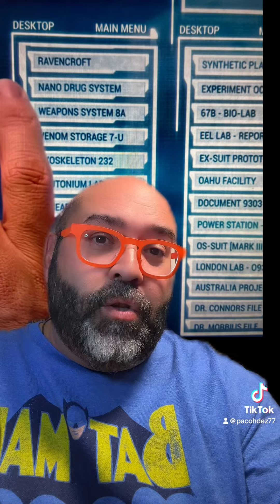¿QUIÉN ES EL SPIDERMAN DEL UNIVERSO VENOM?!